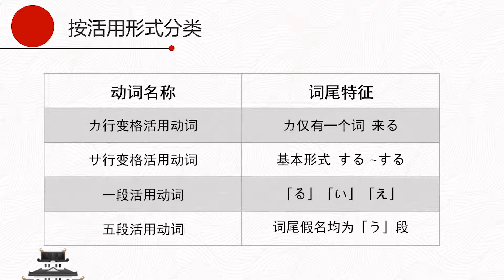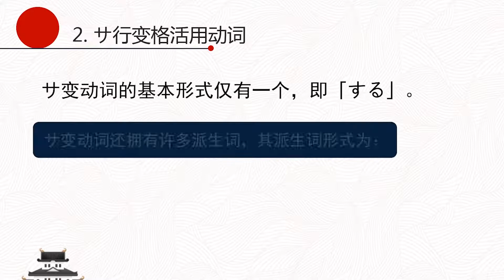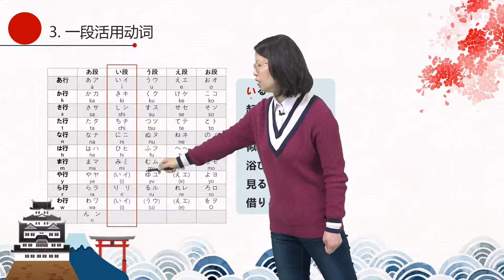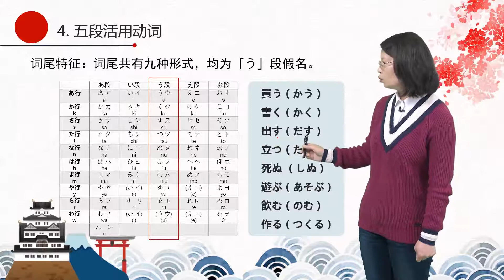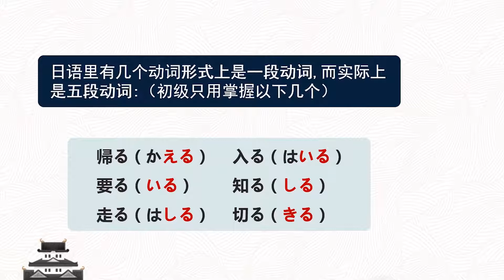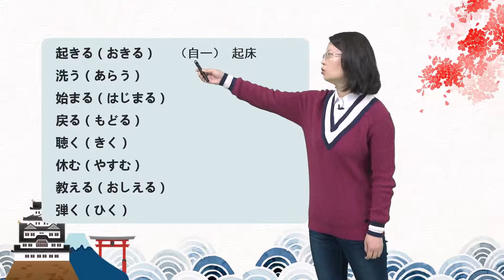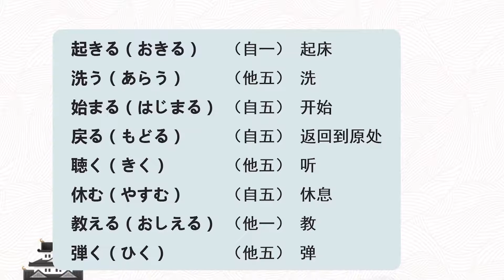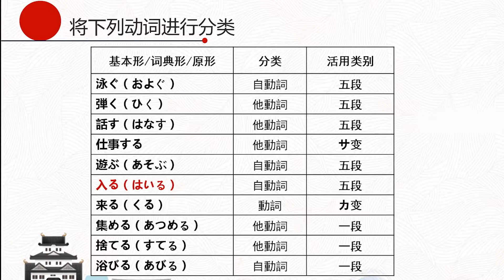大学日语 | 8.1 动词分类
本课程的教学目标是，零基础讲授日语的基本发音、简单表达、基础语法和常用词汇，使学生掌握日语日常表达的基础知识和基本技能，具有初步的日语表达及运用能力。

学生通过本课程的学习,可以初步地掌握日语基础语法体系的全貌,为今后继续学习更为深入的日语知识以及培养日常生活中必要的日语交际能力打下较为坚实的基础。